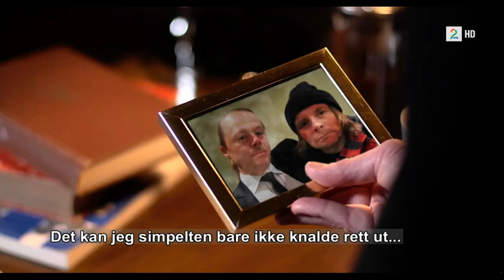Torsdag kveld fra Nydalen - Morten Ramm - "Bolleknektens Krønike"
Fra Torsdag kveld fra Nydalen 14.mars 2013 på TV2.